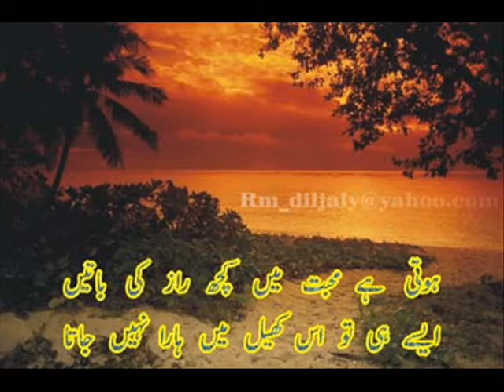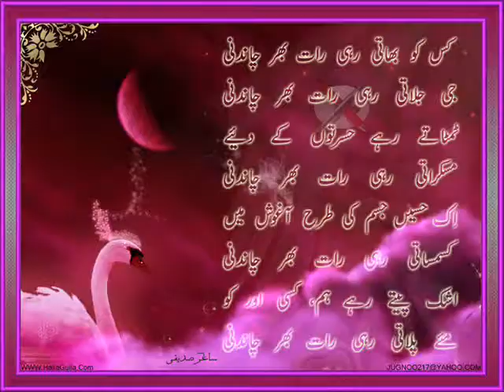ADNAN ARIF WALA 2011 NEW.wmv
HIiiiiiiiiiiiiiiiiiii frndz callll me ?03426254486